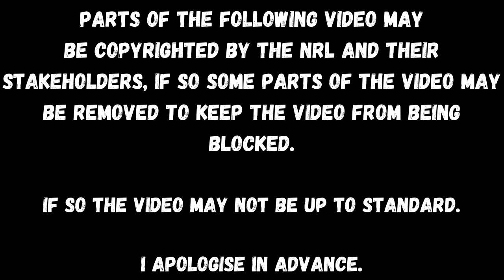WTF IS GOING ON?! - A Manly Supporter's Thoughts on the Des Hasler Situation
In today's video, I give my thoughts on the Manly Sea Eagles vs Des Hasler situation as a Manly fan.